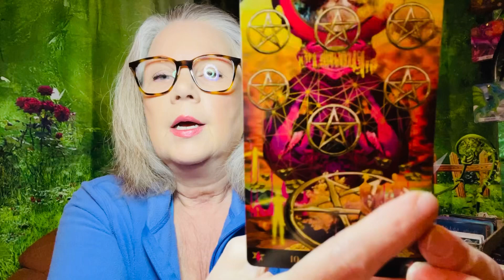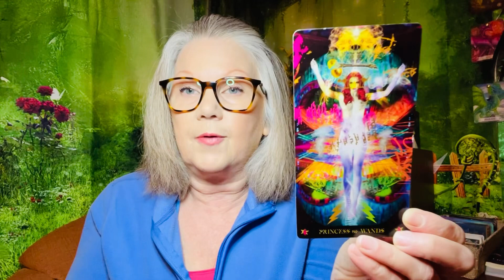This Is Your Jackpot Moment! - May 21, 2024 DAILY READING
Keywords of the day: expect to win big!!